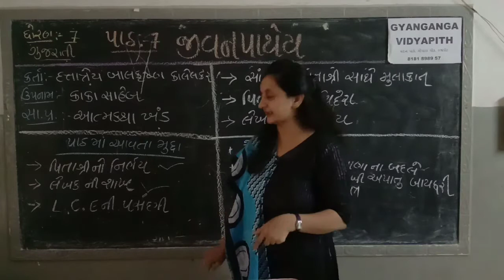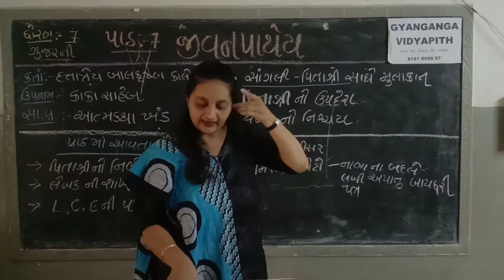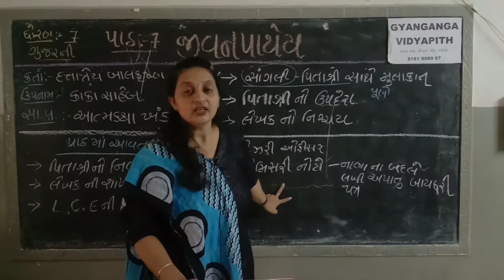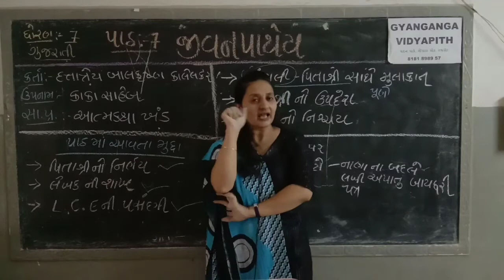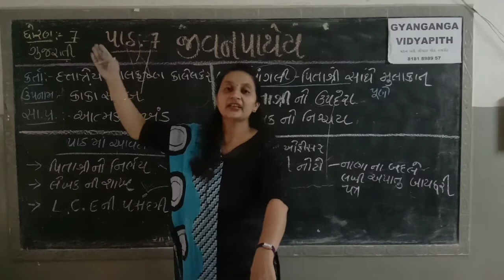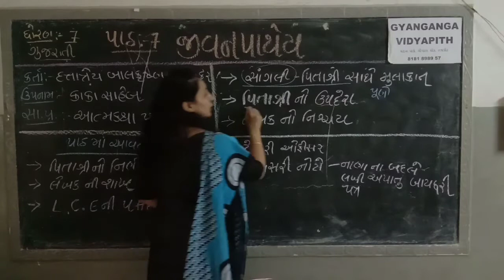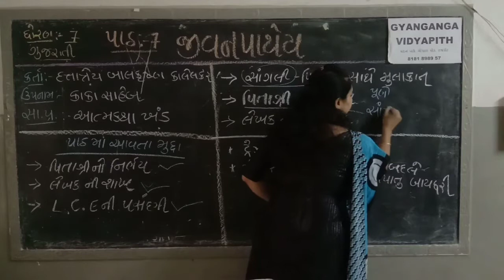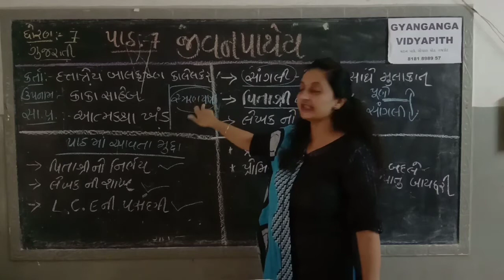STD 7 GUJARATI CH 7 PART 2